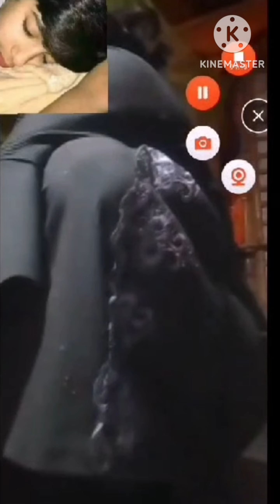Newa Newa Barmash campforFoutte Rohingya song New Love Story song video singer Siraj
Newa Newa Barmash campfor Outte Rohingya song New Love Story song video singer Siraj is video mein hai Bewafai kya hai naya naya rong number song

Bangla language song

Arakan TV
7
Likes
22
Views
Mar 7
2023

Arakan_TV_ News
...more